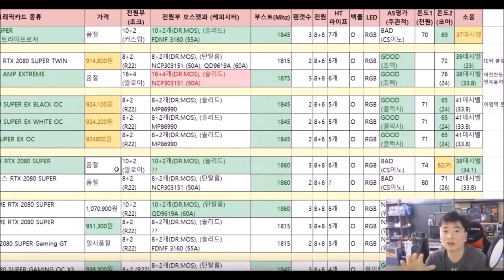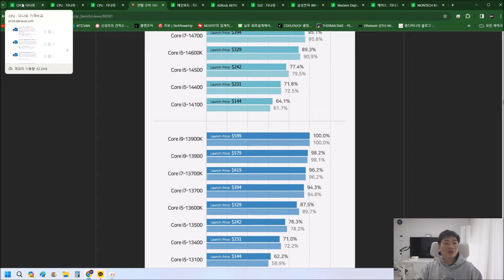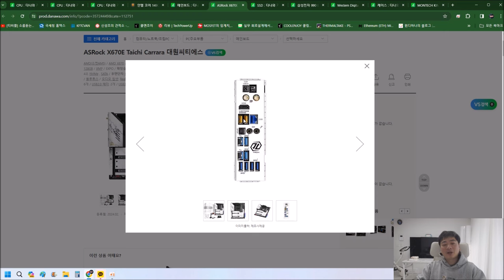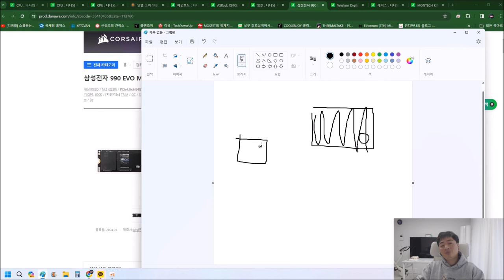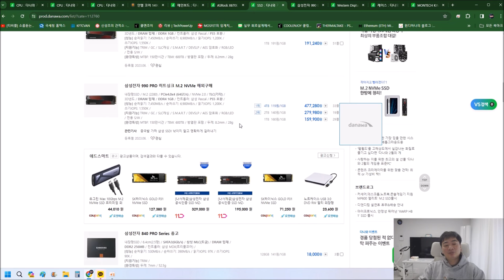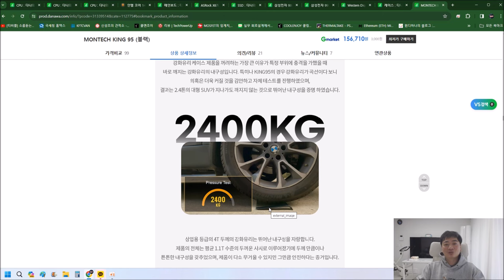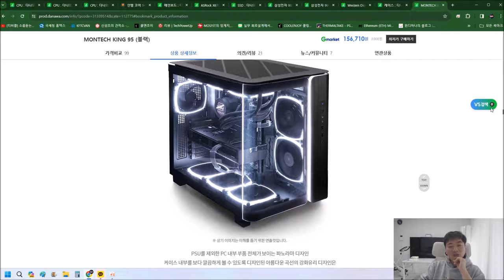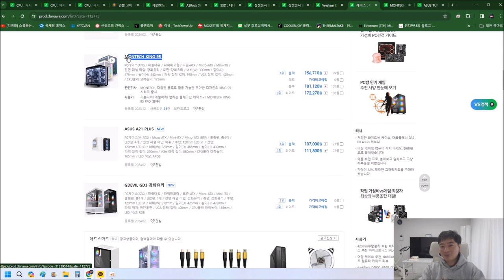와.. 이건 사면 안되겠다 (신성조의 신제품 품평 2)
아.. 삼숭 980도 좀 그랬는데 990 EVO는 더하네 저거 반값에 팔면 생각해본다
14세대도 신제품이라고 무지성으로 쓰는건 비추천!
암드 GT 시리즈도 애매하다 애매해..
그나마 케이스 하나는 건졌나?